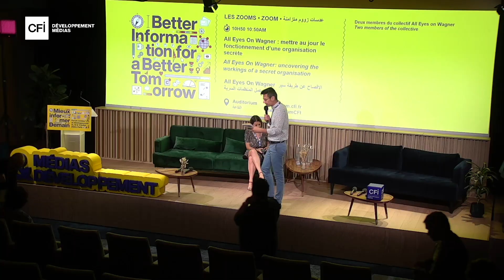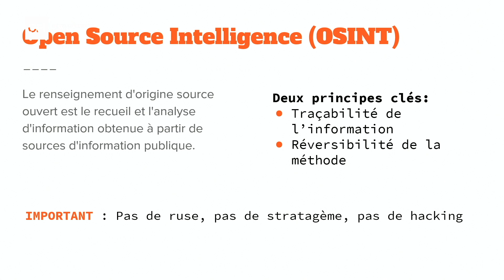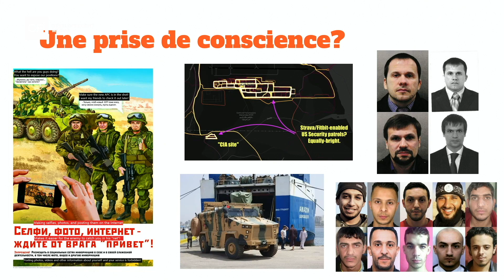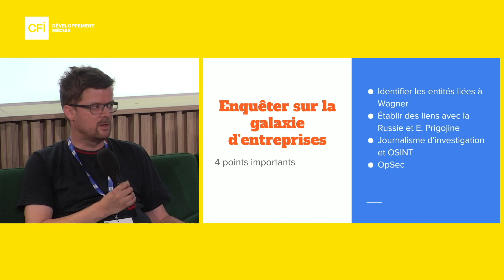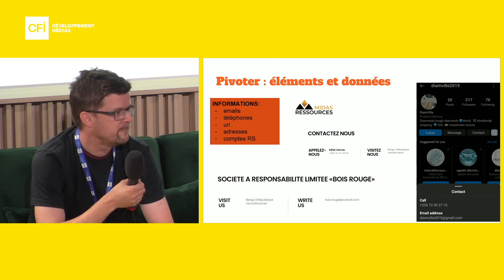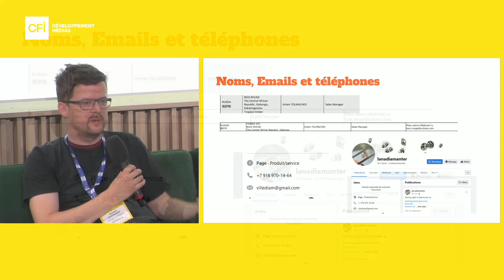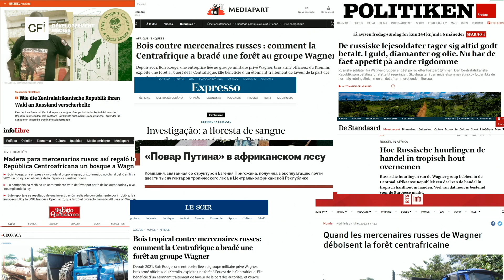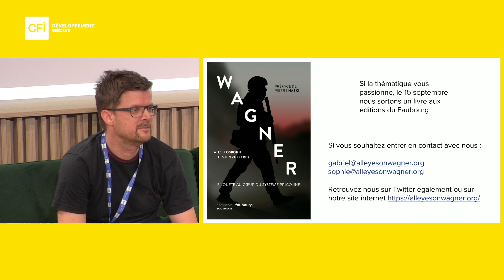🔵 All Eyes On Wagner : mettre au jour le fonctionnement d’une organisation secrète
🔹Avec deux membres du collectif All Eyes on Wagner :
La première enquête lancée par le collectif All Eyes on Wagner part d’une information repérée sur les réseaux sociaux à propos d’une entreprise qui vend des diamants sur Facebook et d’une autre, Bois rouge, qui vend du bois. Les deux seraient en lien avec l’organisation Wagner.
Il apparaît in fine que Wagner a mis en place un système économique qui permet de financer des pratiques de guerre. Les clients de ces deux entreprises n’ont pas conscience du lien entre elles et l’organisation Wagner.
Ensuite, les membres du collectif se servent d’outils qui permettent de faire de l’intelligence géographique, comme Gmaps ou GEOINT.
Les informations relayées par la presse locale et certaines plateformes peuvent être très utiles dans ce genre d’enquête. L’apport de l’OSINT n’est évidemment pas à négliger, à côté des recherches.
Avec tout ce qui précède les liens ont pu être faits entre les différentes entreprises et l’organisation Wagner. Les ressources photos, notamment dans la presse russe et toute la documentation croisée notamment avec les bases de données  payantes pour la plupart ont permis d’établir des liens avec d’autres entreprises pour arriver à une certain niveau de l’enquête.
Pour résumer ce travail en quelques étapes cruciales, il faudra retenir celles-ci: acquisition, vérification, préservation, analyse, journalisme traditionnel.